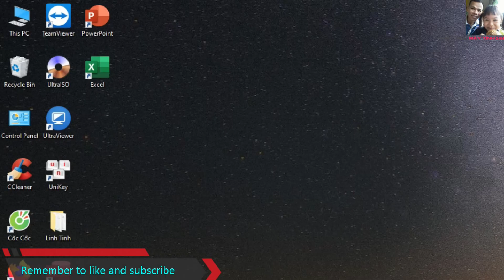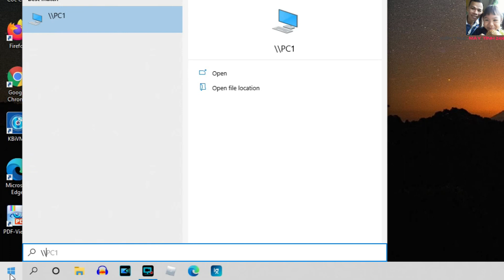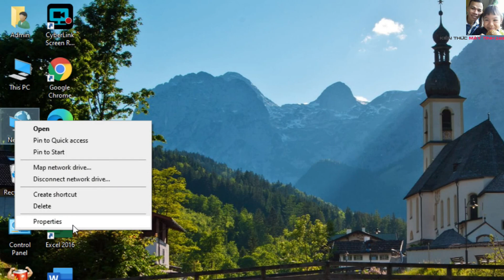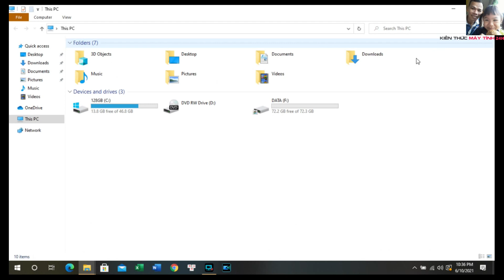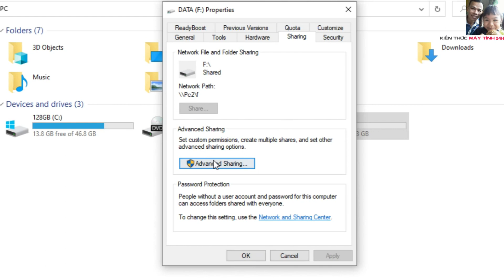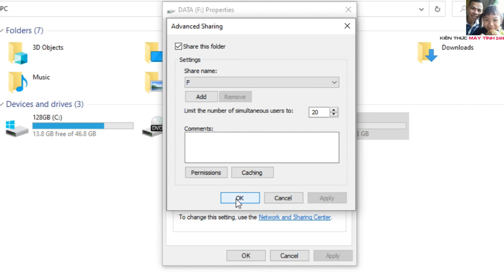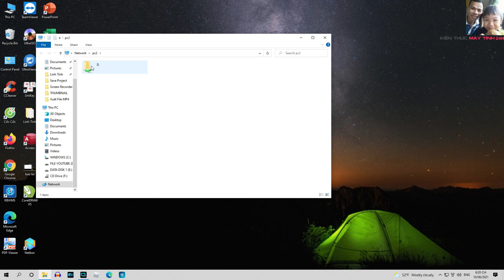you do not have permission access this folder, contact your network administrator to request access.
❤  Please open English subtitles
❤  no access in lan network
❤  permission access
❤  resource sharing